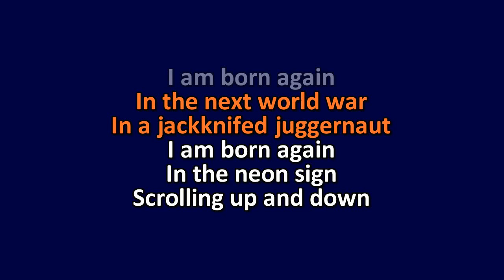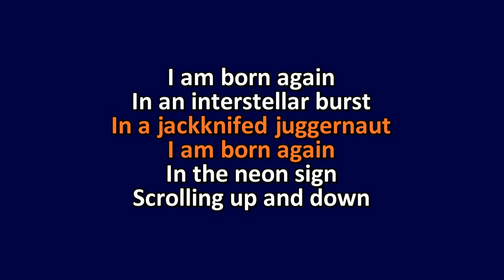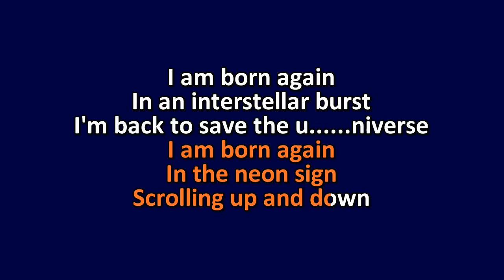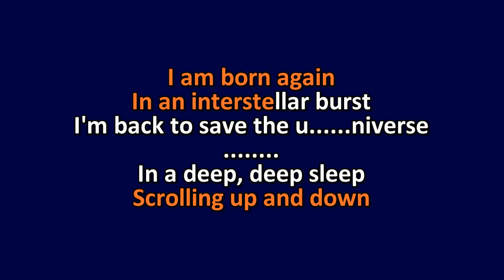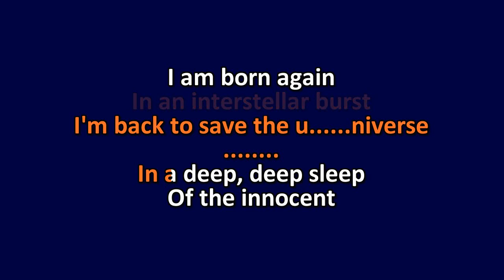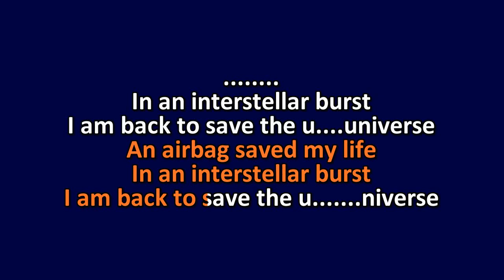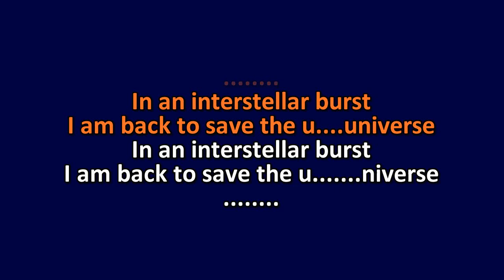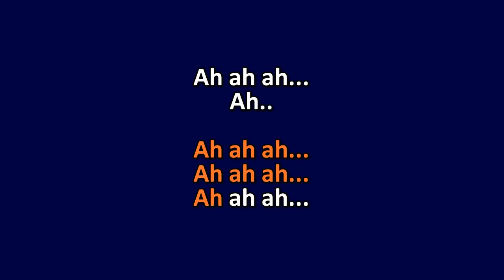Radiohead - Airbag - Karaoke Instrumental Lyrics - ObsKure